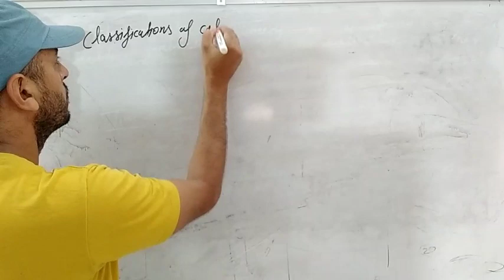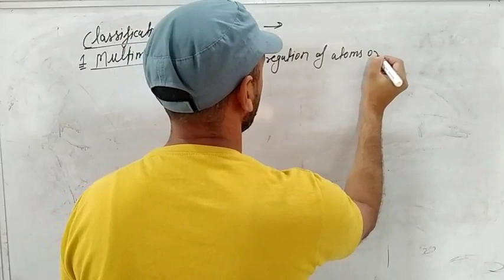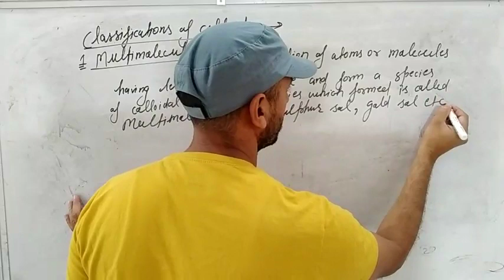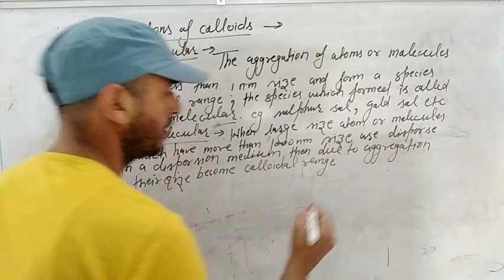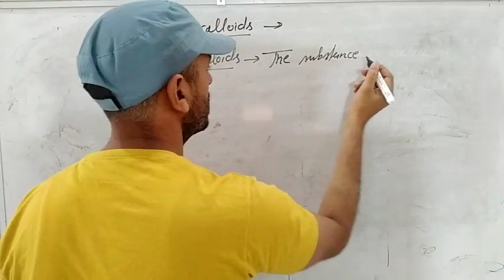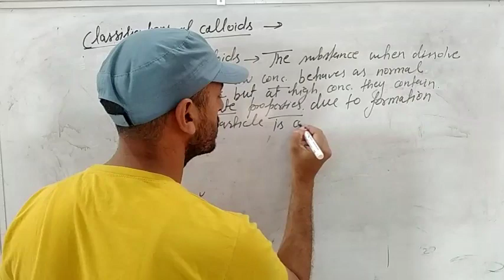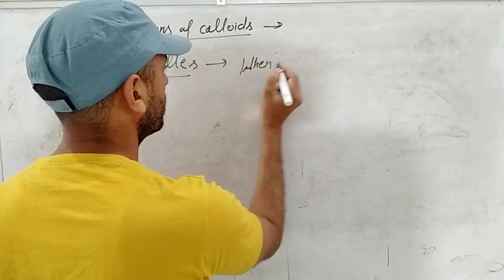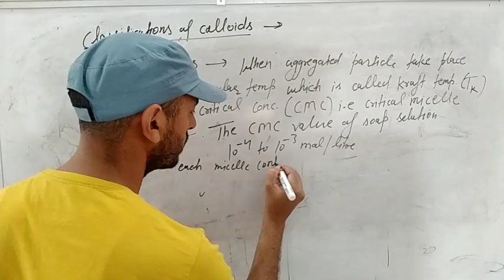Class 12:Surface chemistry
Multimolecular, macromolecules, associated,Micelle